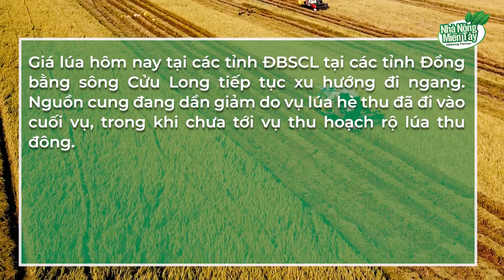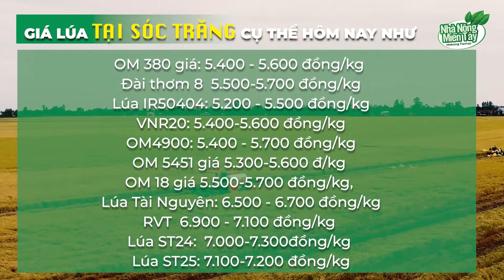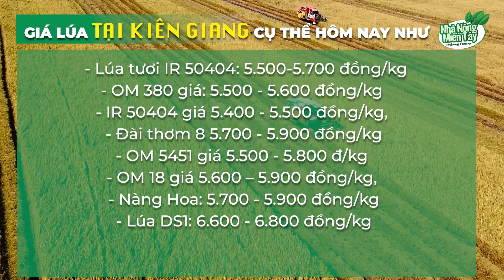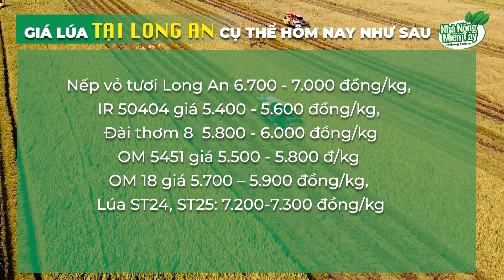Giá lúa hôm nay 03.10.2022: đầu tuần giá chưa có biến động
Giá lúa hôm nay tại các tỉnh ĐBSCL tại các tỉnh Đồng bằng sông Cửu Long tiếp tục xu hướng đi ngang. Nguồn cung đang dần giảm do vụ lúa hè thu đã đi vào cuối vụ, trong khi chưa tới vụ thu hoạch rộ lúa thu đông.